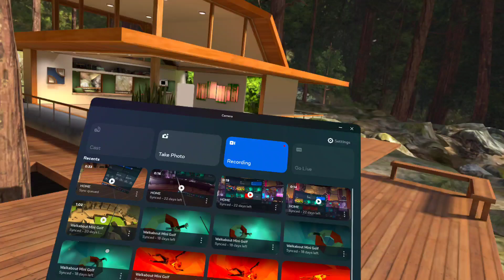Quest 2 Studio Home from the Deck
Sometimes you have to step outside of the box!
Just like I did here...